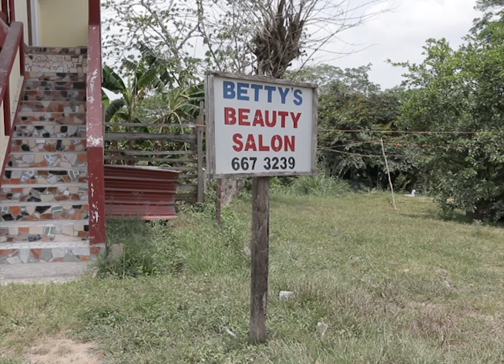Double Murder in Santa Elena Claims the Life of 2 Women